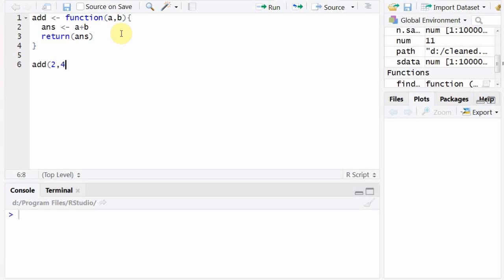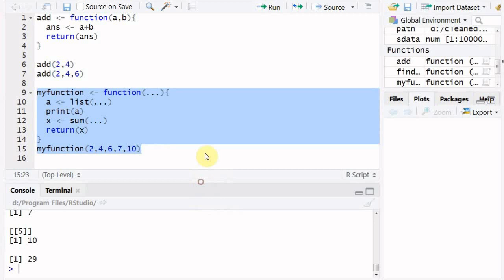R Programming Function with Unknown or Variable Arguments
You will learn how to write a Function in  R with variable number of arguments with Simple Example. The number of arguments in R function is usually fixed but with this technique you can write a function with unknown or variable number of arguments.